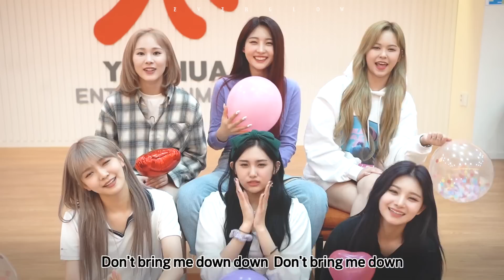EVERGLOW - 'LA DI DA' 응원법(Cheering Guide)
[EVERGLOW SNS]